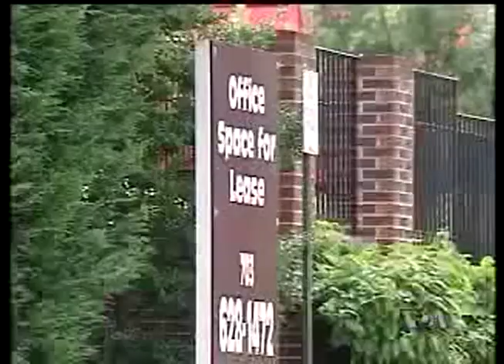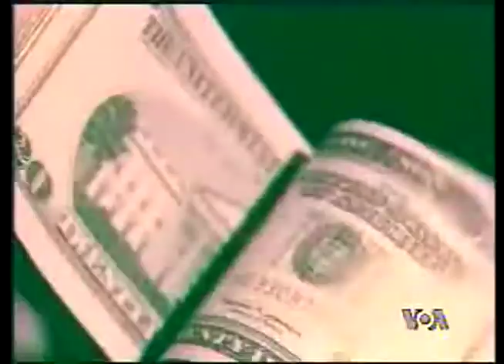Pad trgovine poslovnim prostorom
Trgovina poslovnim prostorom još trpi posledice ekonomske recesije. Finansijski analitičari kažu da bi situacija mogla da bude još gora i da se neće popraviti u narednih tri do pet godina. Šta to znači za tržne i poslovne centre i prosečnog Amerikanca?